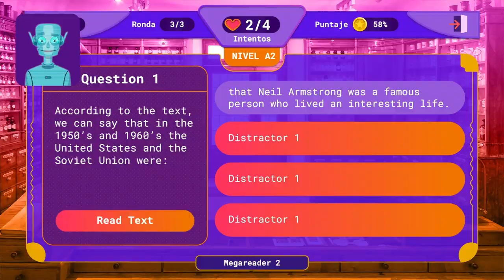El ministerio de Educación y el Britsh Council presentan la herramienta B the 1 Challenge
Fortalece tu inglés con la herramienta B the 1 Challenge.